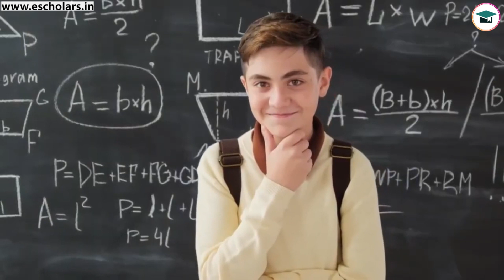Best Revision Technique CA Foundation Dec 2023 | How to Pass CA Foundation Exam 2023 | ICAI Exams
In this video, we will discuss the Best Revision Technique CA Foundation Dec 2023 Exam. We will also discuss how to How to Pass CA Foundation Exam 2023. has been discussed by Chandan Poddar Sir for CA Foundation 9.0 in association with Escholars.

Best Revision Technique CA Foundation Dec 2023,
How to Pass CA Foundation Exam 2023,
ICAI Exams,
CA Foundation Dec 2023 Revision Strategy,
Bonus: Time Management & Study Planning,
CA foundation Dec 2023,
CA foundation revision strategy,
CA foundation revision classes,
how to do revision for CA foundation,
CA foundation strategy,
CA foundation accounts revision plan,
how to revise CA foundation,
CA foundation maths revision plan,
how to score good marks in ca foundation,